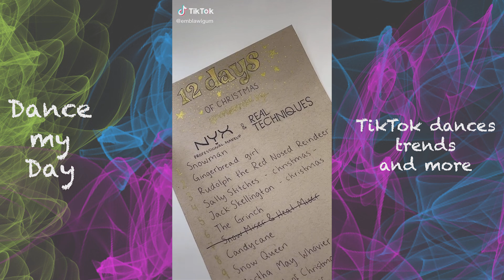CHRISTMAS MAKEUP COMPILATION | Tiktok makeup compilation ☃️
Its about time to do a Christmas makeup compilation!!

See the latest trends, dances and more.